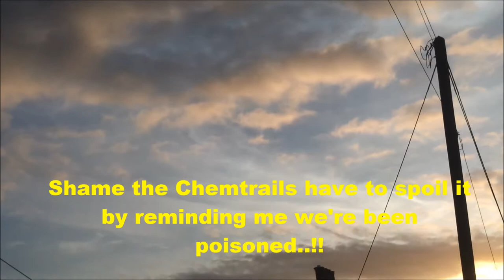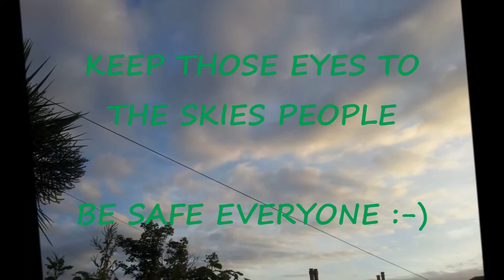My Chemtrail Sky footage 1st Week August 2013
More of my Sky images and video's, from first week of August 2013, showing how often the skies are manipulated by Chemtrails.

All from Cornwall, UK...